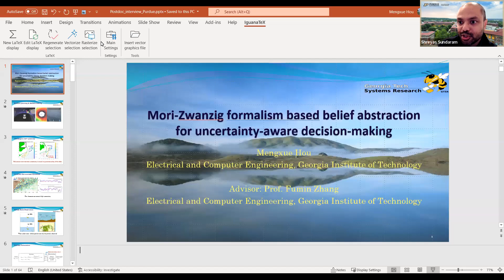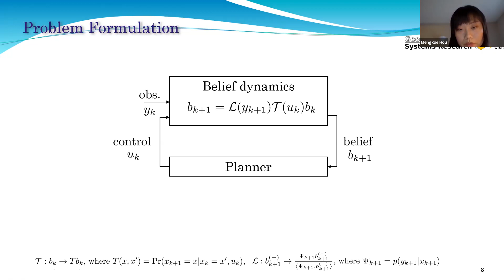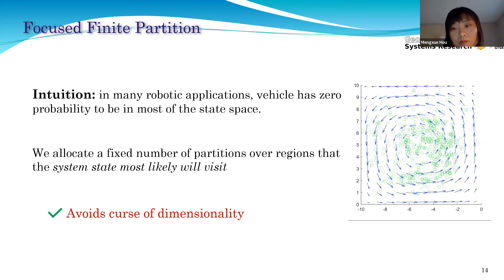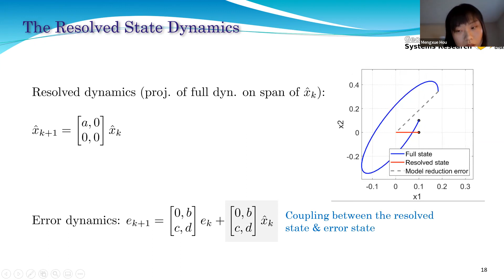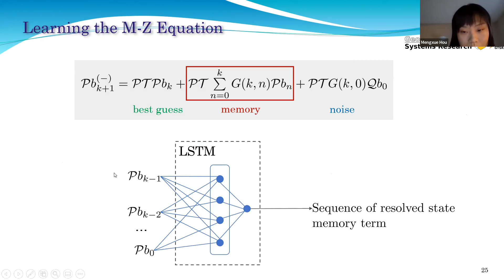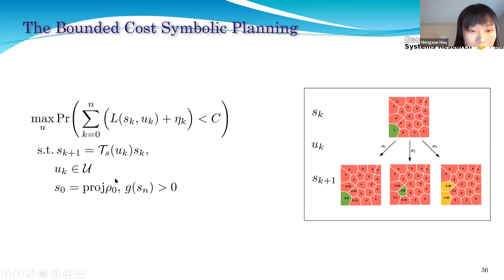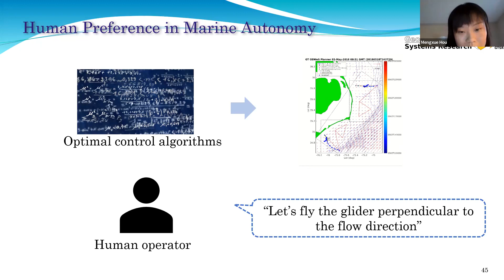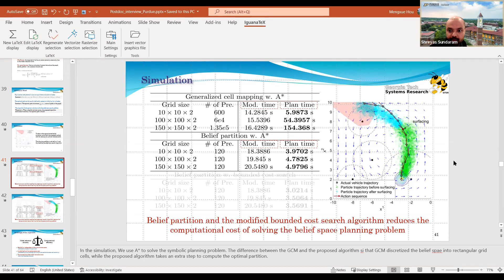Mengxue Hou (Georgia Tech): Mori-Zwanzig formalism for uncertainty-aware decision-making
Mori-Zwanzig formalism based belief abstraction for uncertainty-aware decision-making (Feb 4 ICON Seminar)